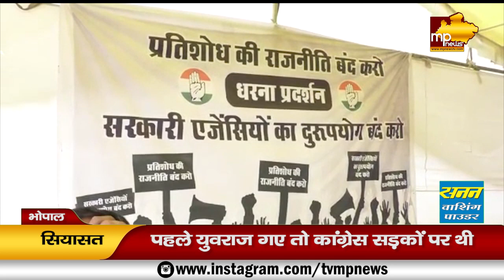सोनिया गांधी के लिए भोपाल की सड़कों पर उतरी कांग्रेस, गृहमंत्री ने कसा तंज! MP News Bhopal